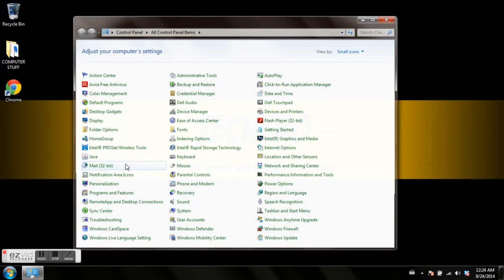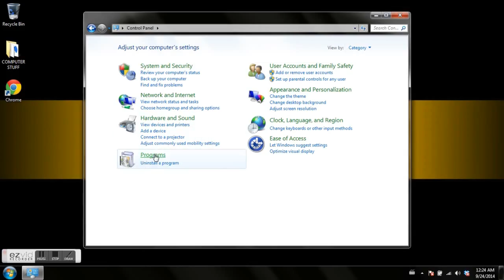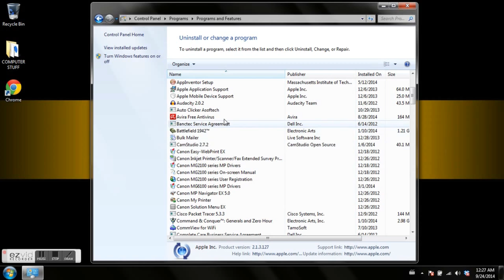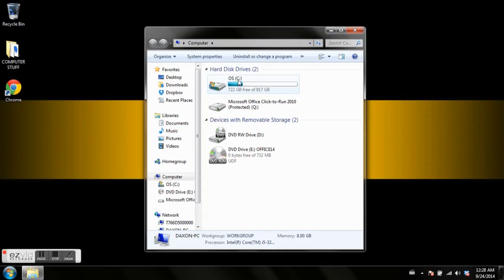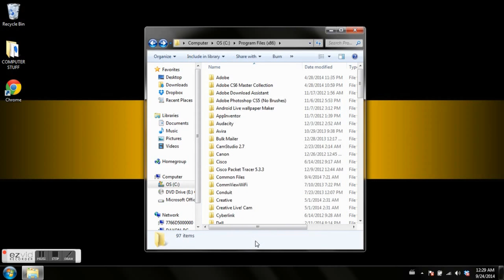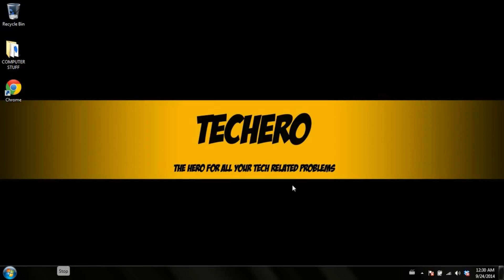How To Speed Up Your Computer - Video 2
This is the second video in the series I made that shows anyone with any skill level how you can speed up your computer easily!